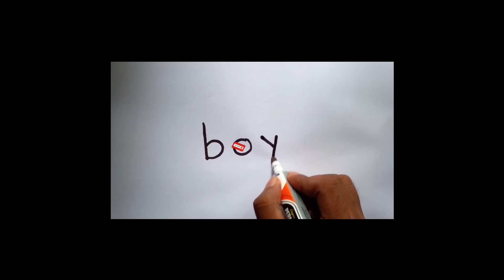🧖How to draw a boy using three letters(b,o,y)😃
A boy image can be drawn using three English letters(b,o,y)